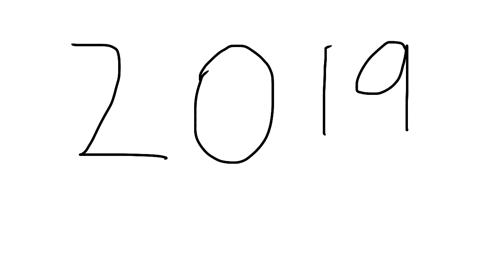Happy New Year!!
I’m bad at drawing human hands lol